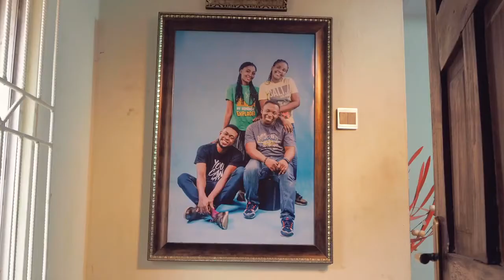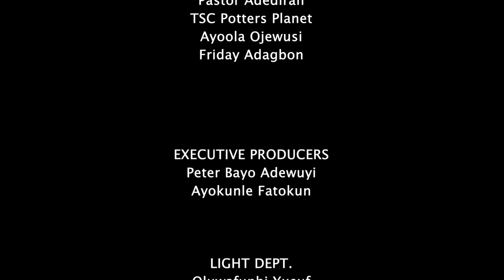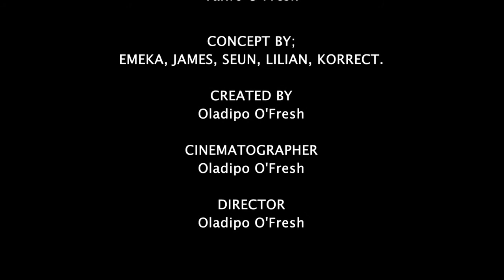LOVE MY NEIGHBOUR! | friendzwithyou EP 26 | madebyofresh | FWY WEBSERIES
Some times we get misconstrued, or shall we say sometimes, our intentions get misunderstood, especially when the opportunity to show who we really are hasn't presented itself, seunfunmi is about to show herself in a whole new light, emeka and James are about to see that she has the capacity to love as well... let us know what you think in the comment section !!!

THIS CHRISTIAN WEBSERIES will help you learn how to relate better with people irrespective of the situation you find yourself... build up your personality, it’s time to get better.THIS EPISODE IS SPONSORED BY pharm.com.ngfeaturing EMEKA, JAMES.MOYO, YEJIDE, SEUNWritten by Ebenezer EbexDirected by Oladipo O'Fresh Executive Producers; Peter Bayo Adewuyi and Ayokunle Fatokun